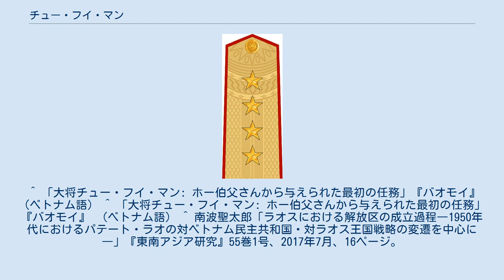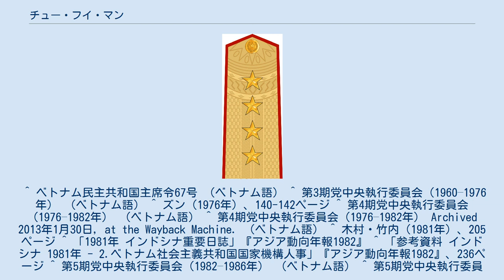チュー・フイ・マン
チュー・フイ・マン（ベトナム語: Chu Huy Mân、漢字: 朱輝珉、1913年3月17日 - 2006年7月1日）は、ベトナムの軍人、政治家。
ベトナム共産党政治局員、ベトナム人民軍政治総局主任、国家評議会副議長を歴任。
 実名はチュー・ヴァン・ジエウ (Chu Văn Điều) で、1913年、フングエン府イェンチュオン総イェンルウ社（現在は、ゲアン省ヴィン市フンホア社に属す）で生まれた。
 彼は1929年に革命運動に参加し、1930年にインドシナ共産党に加入した。
ゲティン・ソビエトが沸き立つ中、彼は赤色自衛隊に参加して社自衛隊副隊長となり、その後は社支部書記（1933年）、ゲアン省フングエン県県委員会分書記（1936年）を務めた。
 1935年5月、彼は名をチュー・フイ・マンと変えた。
その上、ヴー・チャン (Vũ Chân)、レ・テ・ミー (Lê Thế Mỹ)、チャン・タイン・ラク (Trần Thanh Lạc)、ハイ・マイン (Hai Mạnh) のような、いくつかの暗号名も用いた。
 1937から1940年、彼はフランス植民当局により何度も逮捕されてヴィンの牢獄に拘禁され、1940年にはコントゥム省のダクライに、その後は同省ダクトーに連行・拘禁された。
1943年には脱獄して革命活動を継続し、クアンナム省ベトミン支部およびクアンナム省委員会に参加し、その後クアンナム省委員会副書記に任ぜられた。
 1945年にベトミンが政権を獲得した後、彼は軍隊に入隊してクアンナム省隊政治員となり、その後は中部4省軍政委員会主席、党検査委員会委員長を歴任。
 1947年夏、彼は第72バックカン連隊連隊長兼連隊党委員会書記となり、ヴェトバック軍区委員会委員に加わった。
翌1948年夏には、第74カオバン連隊連隊長兼連隊党委員会書記、連隊政治委員に任命。
後に第174カオ＝バック＝ラン連隊連隊長兼連隊党委員会書記となり、1950年の国境戦役で活躍。
 1951年5月、彼は第316大団副政治委員、その後は同政治委員、第316大団党委員会書記を務め、1954年のディエンビエンフーの戦いに参加した。
 ジュネーヴ協定の締結によりフランス軍が撤退すると、チュー・フイ・マンは1954年8月に在ラオス・ベトナム軍事顧問団（第100団）団長兼党委員会書記に任命される。
暗号名ヴー・チャン (Vũ Chân) の名で活動し、ラオスの革命支援、軍隊組織化のための顧問・専門家を統括した。
1955年3月9日、ラオス派遣部隊が「ラオス幹事会」として再編されると、幹事会委員を兼ねた。
 1957年には第4軍区政治委員、1958年に西北軍区政治委員兼西北区委員会書記となった。
1958年、少将の階級を授与される。
 1960年9月、ベトナム労働党第3回党大会において党中央委員に選出。
同時期にラオス内戦が再燃すると、9月26日から30日にかけてパテート・ラーオ軍＝ベトナム軍連合によりサムヌアを解放。
その後も、プーミ・ノーサバン将軍が率いる右派政府軍との戦いを支援した。
 1961年、第4軍区司令官兼政治委員、党委員会書記に任命。
 1964年には中部の第5軍区政治委員（1964年-1965年）に任命。
1965年8月、B3地区（タイグエン戦線）司令官兼政治委員、党委員会書記に任命され、プライメの戦い（chiến dịch Plây Me, 1965年）及びサタイの戦い（chiến dịch Sa Thầy, 1966年）を指揮した。
 1967年から1975年、第5軍区司令官、軍区党委員会副書記。
1974年、上将に特進。
1975年3月25日、レ・チョン・タン中将を司令官とするクアンダ戦線司令部政治委員に任命され、フエ＝ダナン戦役を指導し、3月29日にダナンを攻略した。
 1975年から1976年までは、引続き第5軍区司令官兼政治委員、党委員会書記を務めた。
 1976年のベトナム共産党（労働党から改名）第4回党大会において党中央委員および党政治局員に選出され、党序列第14位となる。
さらに、中央軍事党委員会副書記、中央軍事党委員会監査に任命。
 1977年からはベトナム人民軍政治総局主任を務め、ラオス革命の支援工作を担当する。
1980年、大将に昇格。
 1981年7月4日、第7期国会第1回会議において国家主席制が廃止さ...